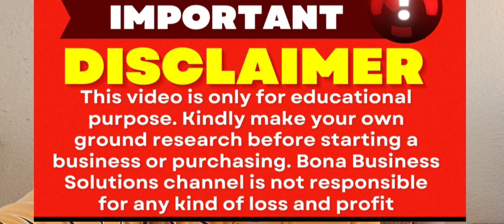START A MOBILE FAST FOOD BUSINESS WITH FOOD CART.